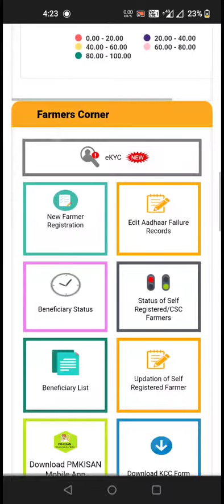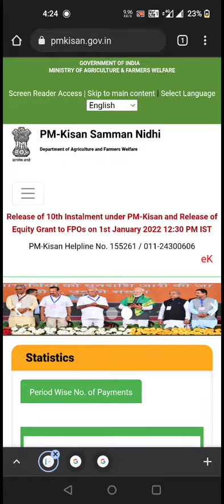Pm kisan ekyc last date increased | 31-05-2022 तक कर सकेंगे केवाईसी | जाने पूरी बात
escription
PM Kisan: 12.53 करोड़ किसानों के लिए राहतभरी खबर, eKYC पूरा करने की ये है नई डेडलाइन जारी

pm kisan samman nidhi yojana online 2022 pm kisan samman nidhi yojana online csc pm kisan samman nidhi yojana online apply pm kisan samman nidhi yojana online kaise check kare

pm kisan samman nidhi yojana next installment date
 pm kisan samman nidhi yojana 1st installment payment stopped by state

pm kisan samman nidhi yojana payment stopped by sta

pm kisan samman nidhi yojana abp news pm kisan samman nidhi yojana online latest news

 pm kisan yojana kya hai, pm kisan yojana rajasthan

pm kisan samman nidhi yojana list west bengal
pm kisan samman nidhi yojana list me apna naam kaise dekhe
pm kisan samman nidhi yojana list 2022 kaise dekhe

pm kisan yojana list kemiti dekhiba, pm kisan yojana list 2022

 प्रधानमंत्री किसान सम्मान निधि योजना राजस्थान  प्रधानमंत्री किसान सम्मान निधि योजना फॉर्म कैसे भरे प्रधानमंत्री किसान सम्मान निधि योजना का पैसा कब आएगा

प्रधानमंत्री किसान योजना का पैसा कैसे चेक करें
 प्रधानमंत्री किसान योजना 6000 वाली
प्रधानमंत्री किसान ट्रैक्टर योजना 2022

किसान योजना
किसान योजना का पैसा कब आएगा
 किसान योजना का पैसा कैसे चेक करें
 किसान योजना समाचार
 किसान योजना के पैसे कब आएंगे
 किसान योजना वीडियो में
किसान योजना किस्त कब आएगी
किसान योजना क्या है